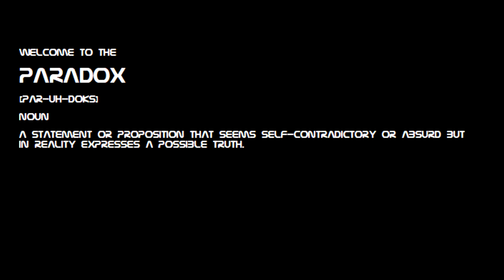My Best FSO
JG11 flew FSO on 9-6-2019 and I (Ditto) had my best ever number of kills. I had 8 according to the log gods.